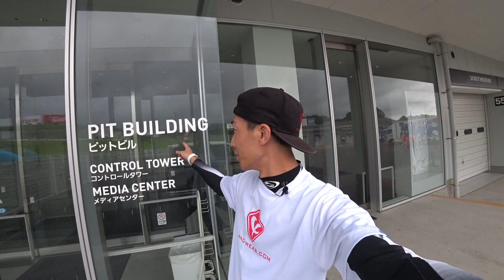7月30日鈴鹿８耐、決勝スタートまではこんな感じだよ！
朝06:30にサーキット入りして、仕事の合間にちょっと撮って来ました。決勝スタートのカウンドダウンを、こんな角度からお届けします。